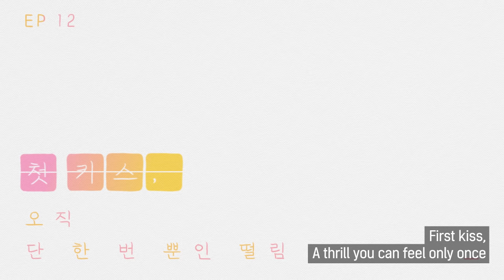[A day before us 2] EP.12 Before Just The Two _ ENG/JP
Yeon Woo visit Ha Eun’s rented room(throbbing).
It seem to be more flutter because of sweet ost💜

A Day Before Us Season2 's OSTs have been officially released! They’re available at Spotify, Apple Music!🙂

🎵A Day Before Us Season2 OST Part.5
      Melting Down- Chun Heeseung

A Day Before Us will be back with you with sweeter
and more exciting stories ♡

💜A new episode is uploaded every Friday at 6PM!